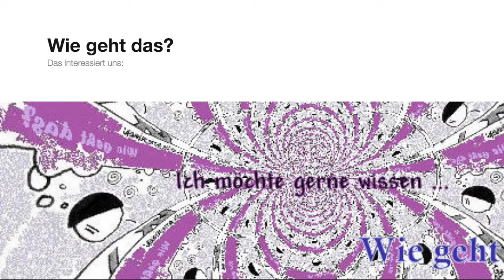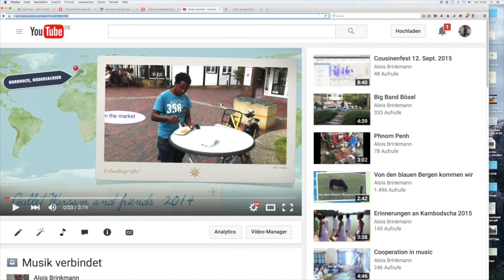Arbeiten mit Google Maps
Bin seit 1978 als Musiker unterwegs. In der Freizeit trainiere ich Schüler.